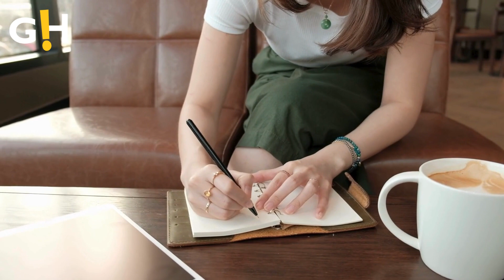"Emily Ratajkowski Bares All: A Memoir of Heartbreak with Sebastian Bear-McClard" | Gossip Herald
Emily Ratajkowski, the renowned model, and actress, has announced her plans to write a book chronicling her experiences with the end of her marriage to Sebastian Bear-McClard.